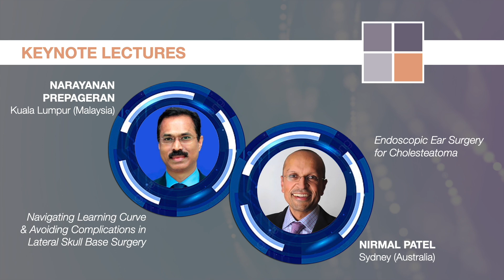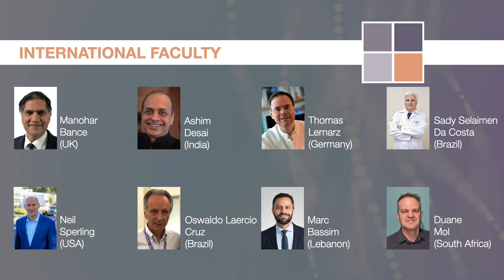Causse Otology Course 2025 - Scientific Program Presentation. Dr Robert Vincent, Course Director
Focus on the huge scientific program of the 25th International Otology Course of the Causse Ear Clinic, July 3-5, 2025. Keynote lectures, international faculty conferences, live surgery, interactive panel discussions, poster walk presentation and temporal bone dissection course October 8-10, 2025.